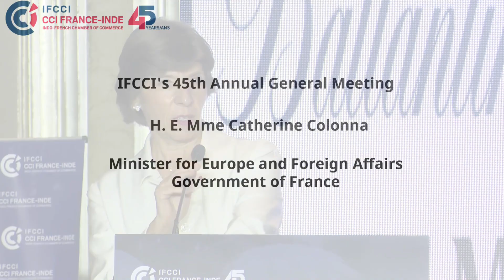IFCCI AGM 2022